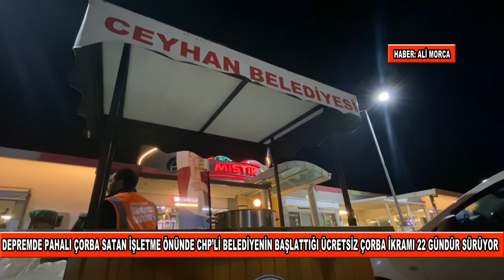DEPREMDE PAHALI ÇORBA SATAN İŞLETME ÖNÜNDE BELEDİYENİN BAŞLATTIĞI ÜCRETSİZ ÇORBA İKRAMI SÜRÜYOR